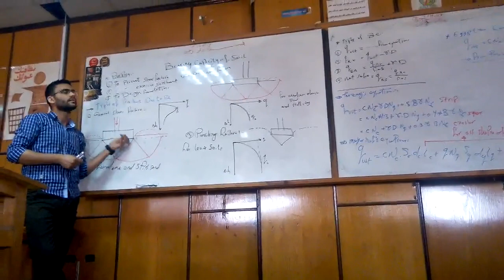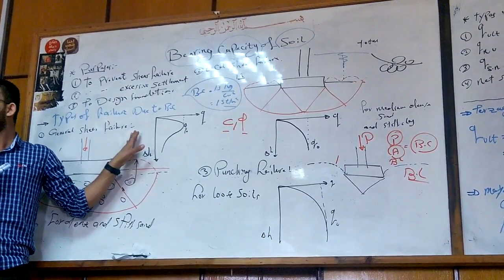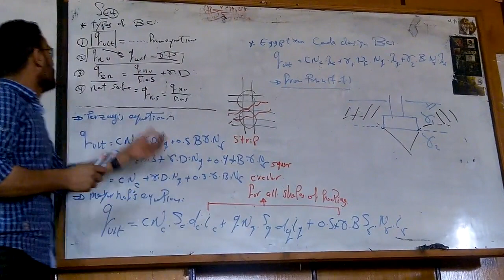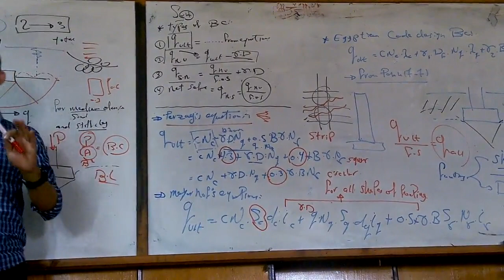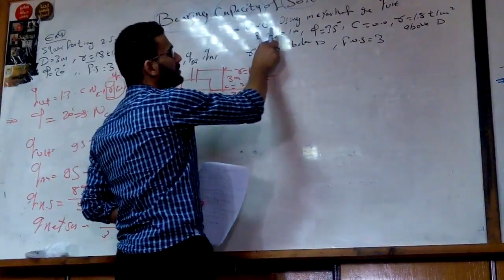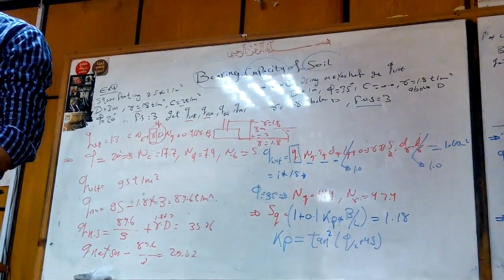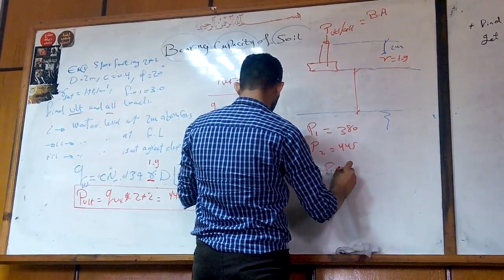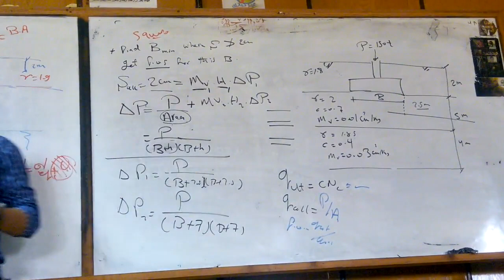Sec 9 - Bearing Capacity of Soil - م/مؤمن شعبان